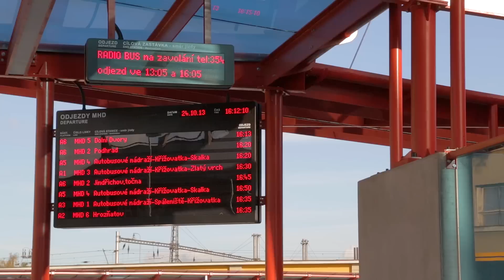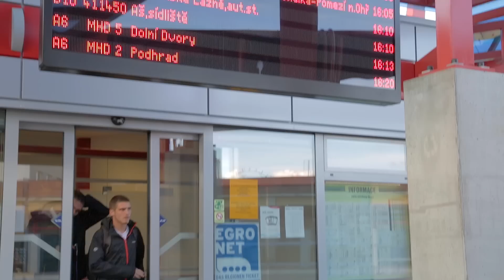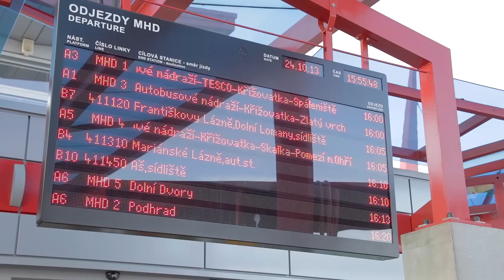ROP Severozápad: Dopravní terminál Cheb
Podstatou projektu je výstavba nového Dopravního terminálu v Chebu, který by měl splňovat kritéria evropského standardu pro přepravu osob veřejnou hromadnou dopravou. Toho by mělo být dosaženo zejména výstavbou nového autobusového nádraží, zázemí pro provozovatele a cestující (středového polygonu - bus centra), modernizací souvisejících komunikací a modifikací okolního prostředí. Město Cheb je vzhledem ke svému situování regionálním dopravním uzlem v Karlovarském kraji, stýkají se zde železniční i silniční dopravci na místních, regionálních, vnitrostátních
a mezinárodních tratích. Hodnota nového dopravního terminálu spočívá především ve zlepšení přepravních podmínek, ve zkvalitnění dopravní obslužnosti včetně propojení místní a regionální veřejné dopravy, v rozvoji regionálního integrovaného dopravního systému a v modernizaci informačního odbavovacího systému.